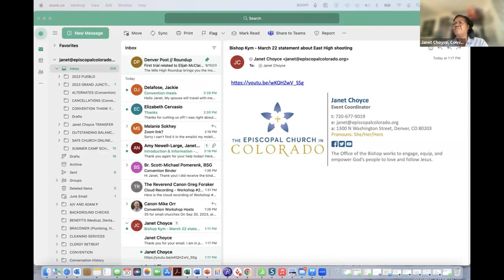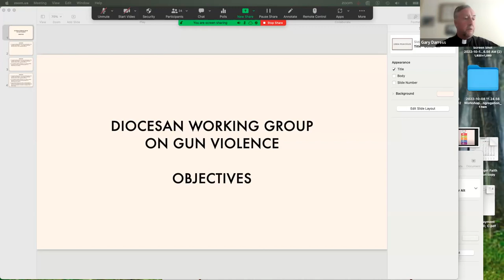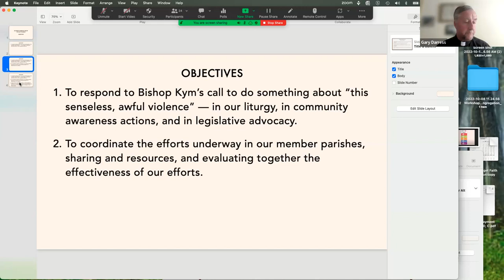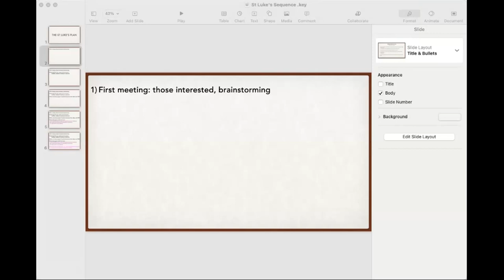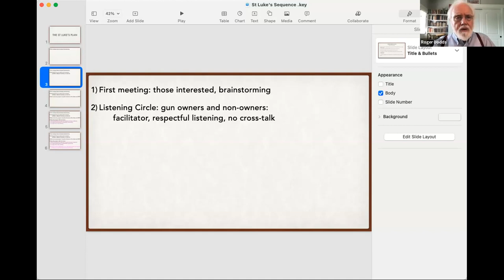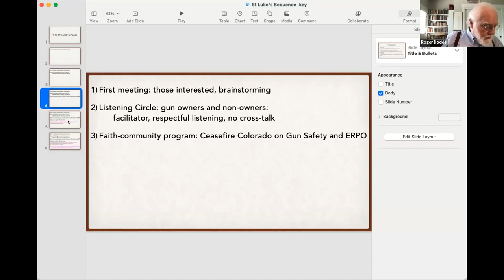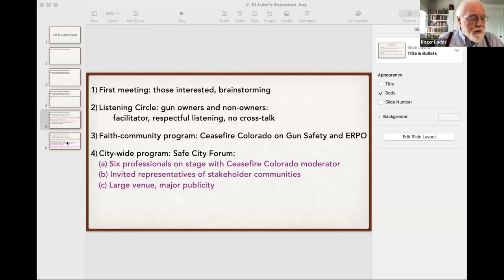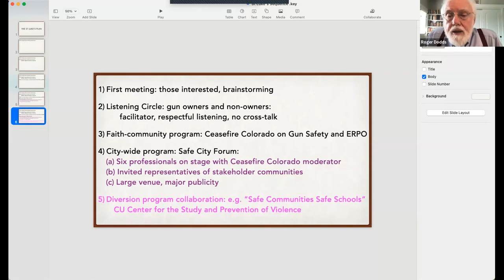Gun Violence - How Do We Respond?